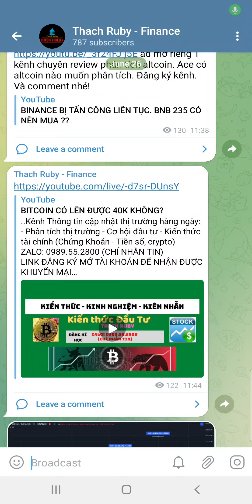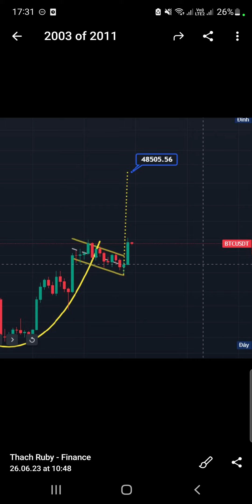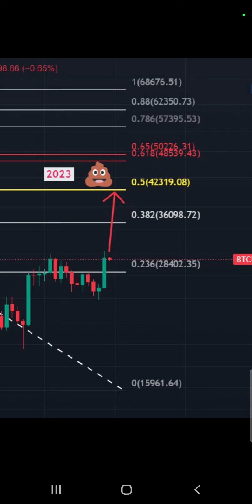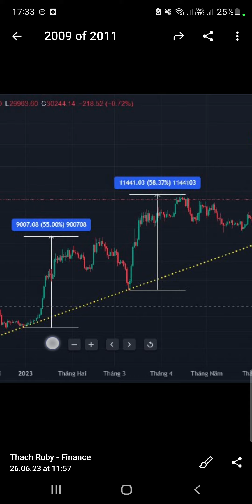BITCOIN XU HƯỚNG TĂNG DÀI HẠN ??